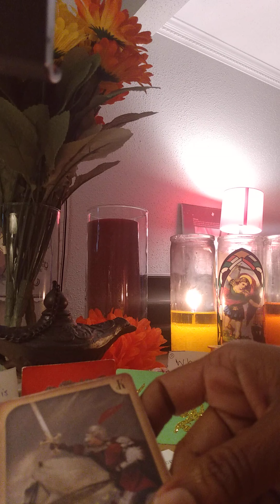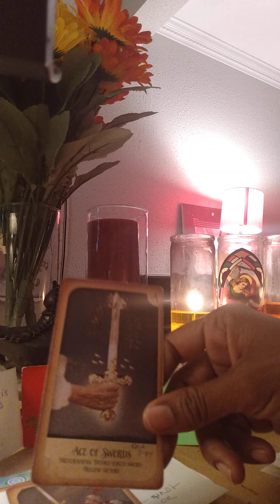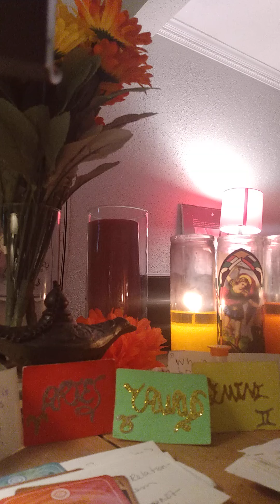GEMINI♊ P.2 DO WE REALLY WANT A LOVING RELATIONSHIP? QUESTIONS ON THE TABLE? ❤️❤️